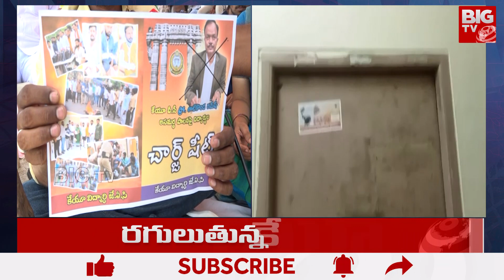Kakathiya University Students Protest : వీసీతో విసిగి..యూనివర్సిఢీ | Ravali Reddy Kuchana | BIG TV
Kakathiya University Students Protest : వీసీతో విసిగి..యూనివర్సిఢీ | Ravali reddy Kuchana | BIG TV Telugu News Channel

వరంగల్ కాకతీయ యూనివర్సిటీలో విద్యార్థుల ఆందోళన ఉద్రిక్తతకు దారి తీసింది. లా, బీపీఈడీ, ఎంపీఈడీ పరీక్షల్ని అధికారులు వాయిదా వేశారు. హాస్టళ్లకు తాళాలు వేసి... సెలవులు ప్రకటించారు. విద్యార్థులు గందరగోళంలో పడ్డారు. వీసీ బిల్డింగ్ ముందు విద్యార్థులు నిరసనకు దిగారు. అటు.. విద్యార్థుల ఆందోళనలపై కేయూ అధికారులు స్పందించలేదు.
మరోవైపు.. సూసైడ్ చేసుకుంటానంటూ ఎల్​ఎల్​బీ ఫైనల్​ ఇయర్​ స్టూడెంట్​ భగత్ వీడియో రిలీజ్​ చేయడంతో కలలం నెలకొంది. కర్నాటక సెంట్రల్​ యూనివర్సిటీలో ఎల్​ఎల్​ఎం సీట్​ వచ్చిందని తెలిపాడు. కానీ వీసీ, రిజిస్ట్రార్ల నిర్లక్ష్యంతో పరీక్షలు వాయిదాలు వేయడం వల్ల సీటు కోల్పోయేలా ఉన్నానని ఆవేదన వ్యక్తం చేశాడు. వెంటనే పరీక్షలు పెట్టకపోతే ఎగ్జామినేషన్​ బ్రాంచ్​ ఎదుట పెట్రోల్​ పోసుకుని చచ్చిపోతానని పేర్కొన్నాడు.